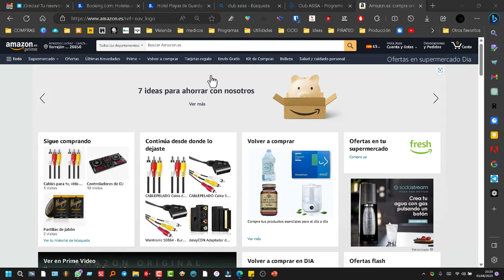Como canjear código con saldo en Amazon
Si te han dado un código con saldo canjeable en Amazon este es el procedimiento para añadirlo a  tu cuenta.